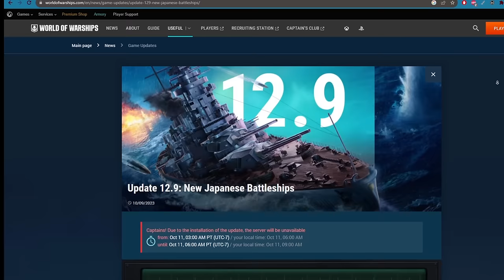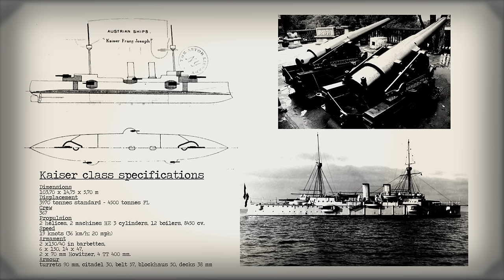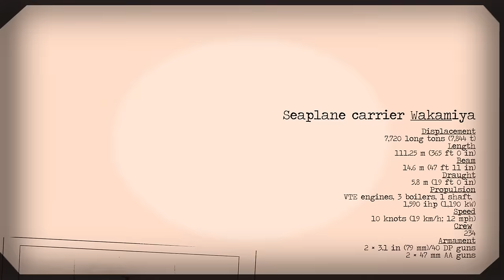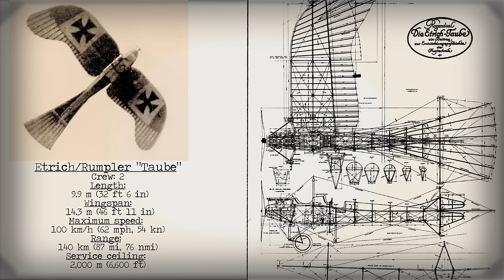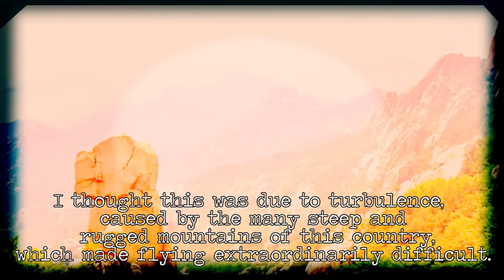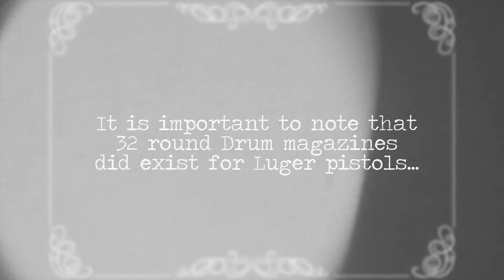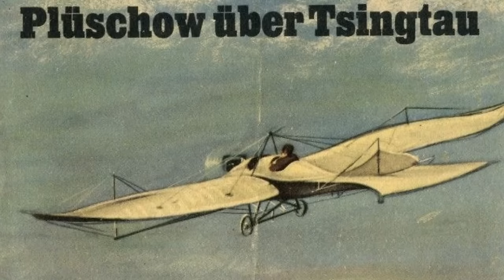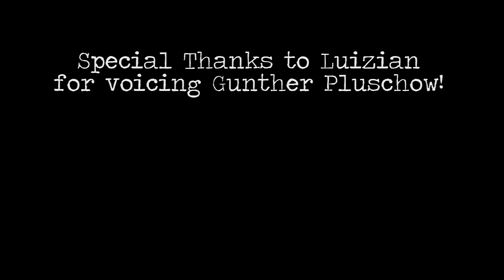Japan Vs. Germany: The Battle of Tsingtao's Air Campaign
During registration use the code BRAVO to get for free: 500 doubloons, 1.5 million credits, 7 Days of Premium Account time, and a ship!

References:
Parkinson, John. Wakamiya Maru at Tsingtao, 24 Dec. 2001,
Plüschow, My Escape From Donnington Hall (1922), pp.69-70
Van Hare, Thomas. The Siege of Tsingtao, 19 Jan. 2021,
Plüschow, Gunther: Die Abenteuer des Fliegers von Tsingtau : meine Erlebnisse in drei Erdteilen , 1916, pp.76